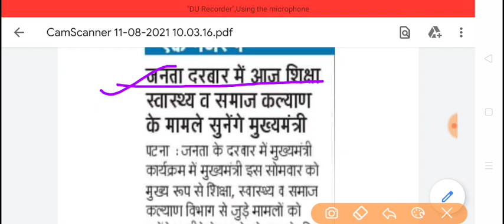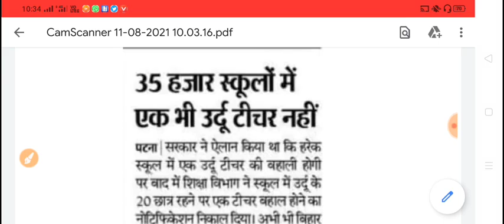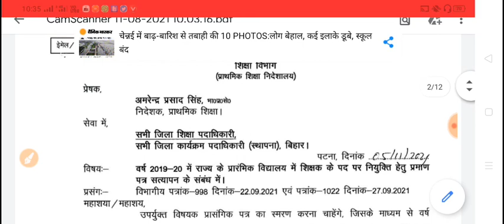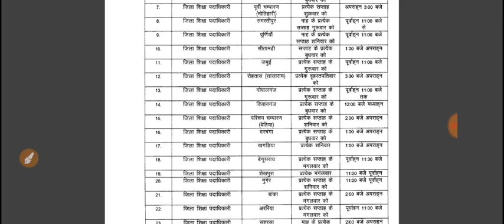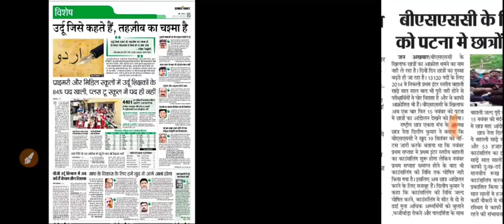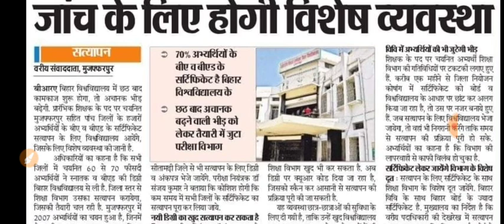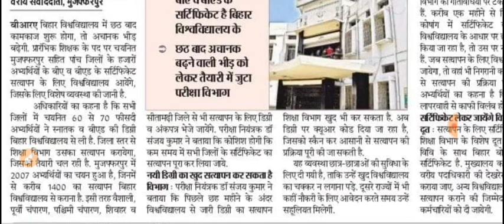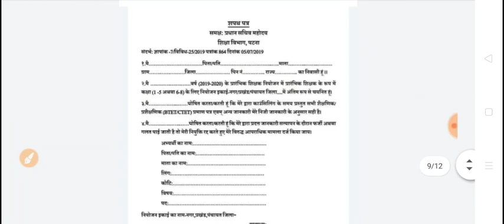Bihar shikshak niyojan latest news|3rd कॉउंसिलिंग 15 DEC|शिक्षा विभाग जनता दरबार,शपत नियुक्ति पत्र!